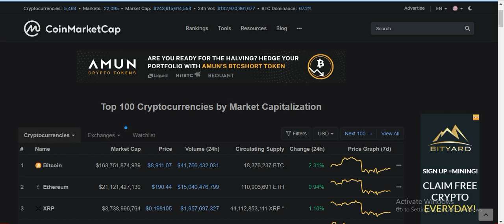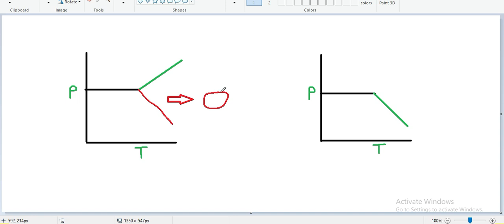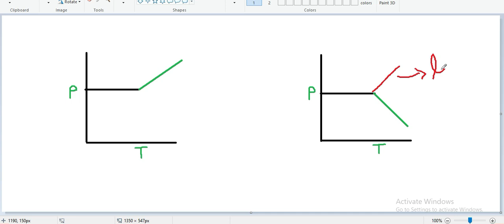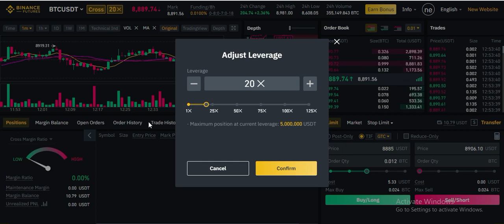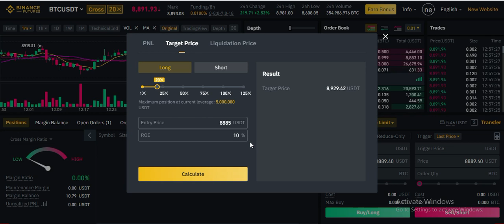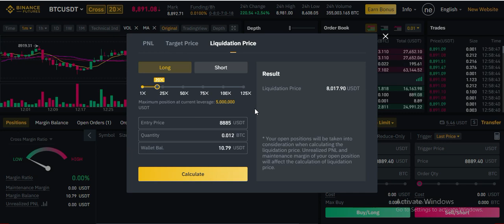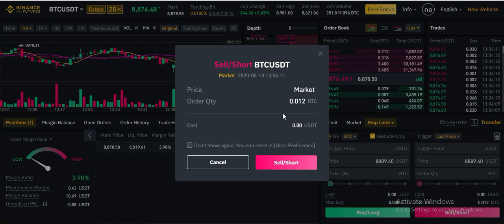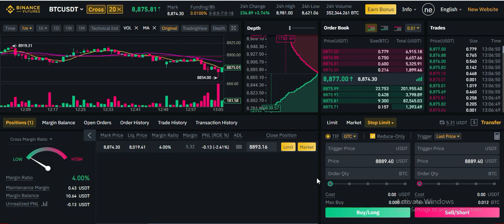Binance futures tutorial for beginners | in Hindi | explained everything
hey everyone
This video is on how to use binance futures leverage trading platform. I have also explained everything about leverage/ margin trading.
In case of any doubts you can go to info and than guide .There are many articles that will clear your doubts.